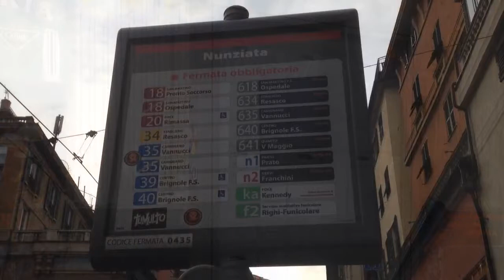Bus Genova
Observando algunos Buses de Génova.